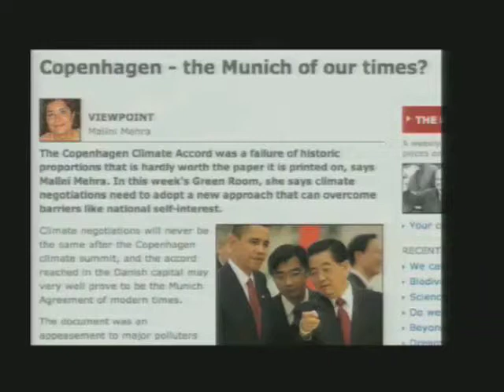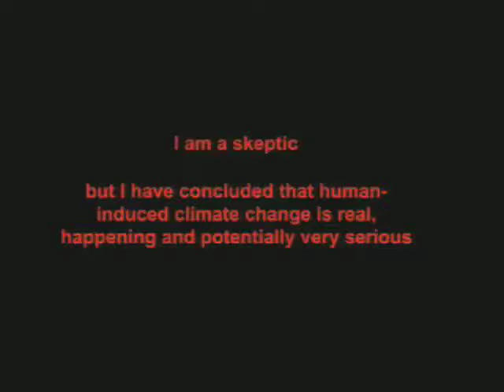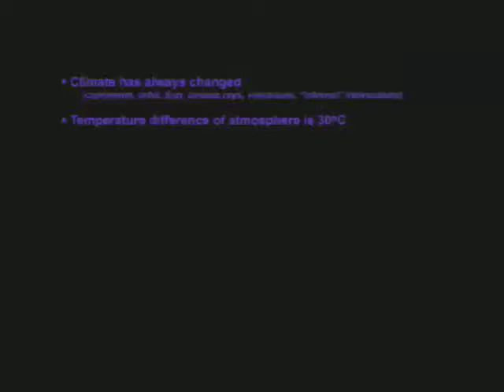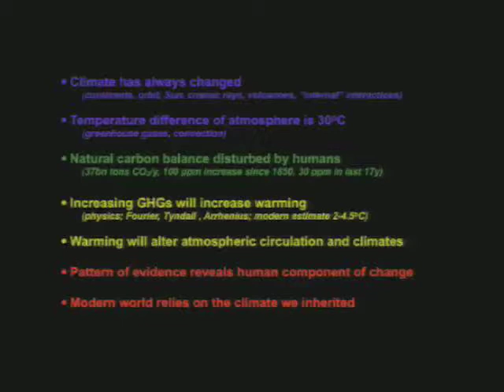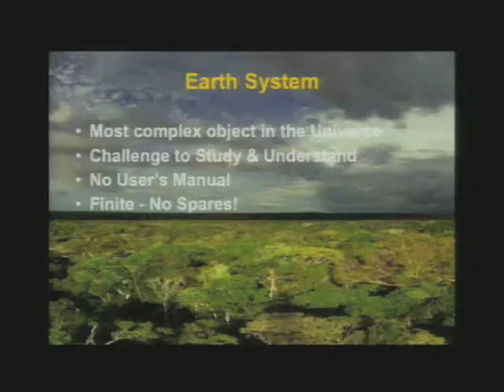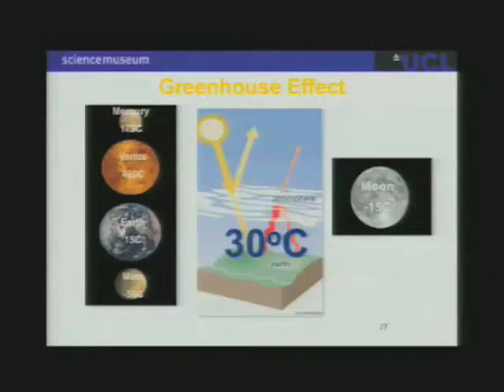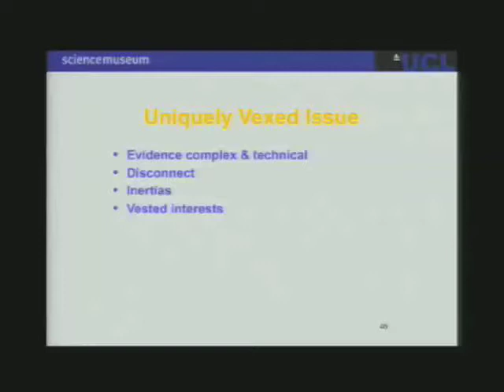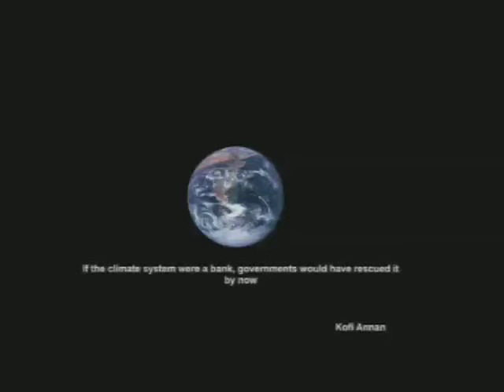Energy and climate change; clearing the fog (2 March 2010)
UCL Lunch Hour Lecture: Energy and climate change; clearing the fog

Professor Chris Rapley (UCL Earth Sciences and Director of the Science Museum)

The talk will address the relationship between human energy use and climate change, and the pressing need to maintain our energy supplies whilst stabilising or reducing greenhouse gas concentrations in the atmosphere. It will explore the technical and social options available to deal with the problem, progress to date, the outcome of the Copenhagen negotiations, and the range of possible futures that lie ahead.